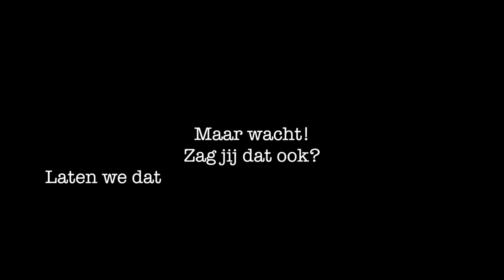LIET RON JANS NOU EEN SCHEETJE? - RANDOM VIDEO #13